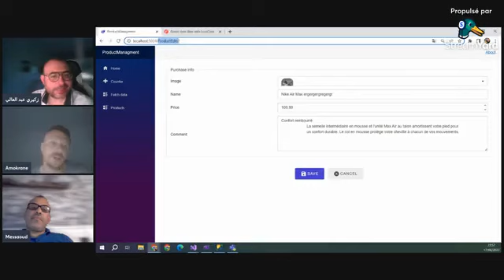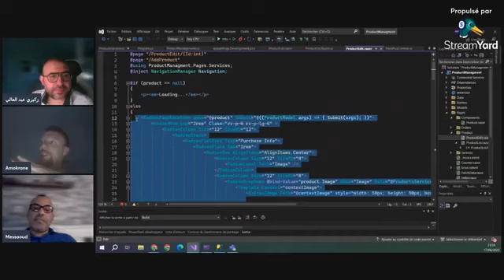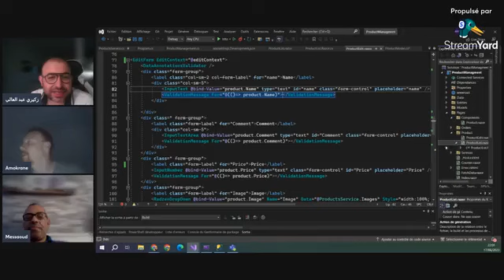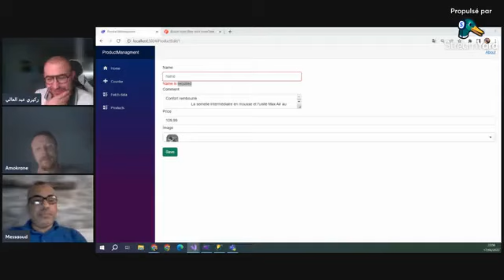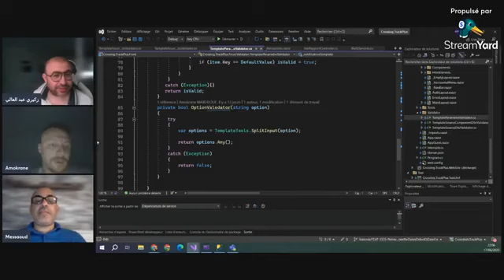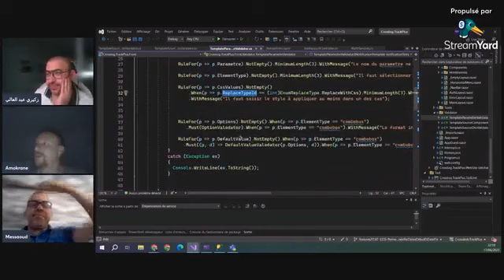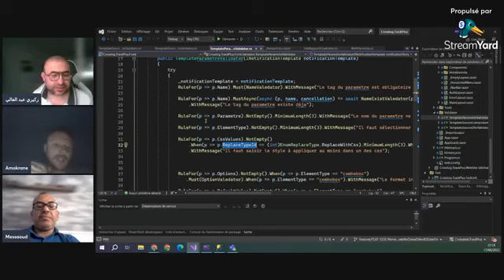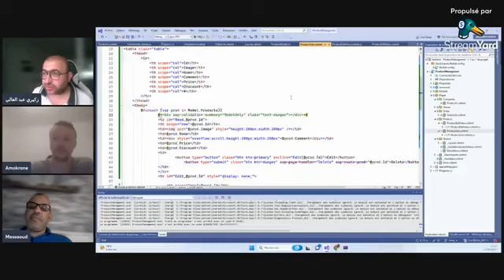CRUD - Blazor 2 حل التمرين الاخير